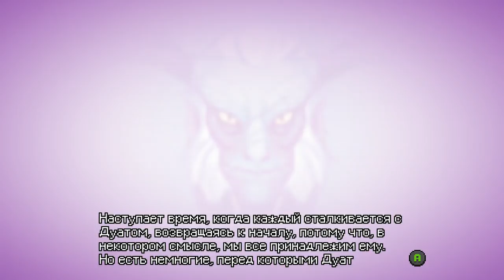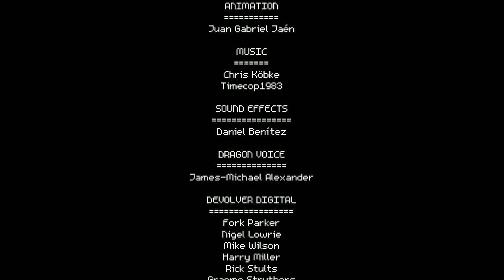Crossing Souls #12 ФИНАЛ ИГРЫ ! ( ПРЯМ ТРОНУЛО )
Crossing Souls – это экшен приключение с элементами RPG, действия которого происходят в пиксельном мире, аналогичном Калифорнии 80-х годов. Перед вами пятеро друзей, которые находят таинственный розовый камень, позволяющий перемещаться между мирами. Только эти герои под вашим управлением способны спасти мир. Каждый герой обладает своими особенностями, и только слаженная работа позволит одолеть всех злодеев, среди которых будут и уличные банды, и армии, и даже различные монстры.